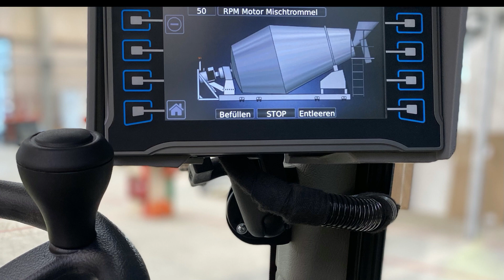fahrmischer_beton_brueninghoff: Neue Lösung für elektrischen, innerbetrieblichen Betontransport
Fahrmischer auf Basis eines Seitenstaplers
Dort, wo Förderband oder Krankübel in der Betonfertigung nicht einsetzbar sind, kommt der BULMOR Betonmischer zum Einsatz. Das Betonmischfahrzeug ist eine Kombination aus einem Elektro-Seitenstapler ohne Hubwerk mit verkehrt aufgebauter Mischtrommel. Diese intelligente Konstruktion von Bulmor eröffnet der Betonbranche neue Möglichkeiten den Transport im Unternehmen effizienter und umweltfreundlicher zu gestalten.